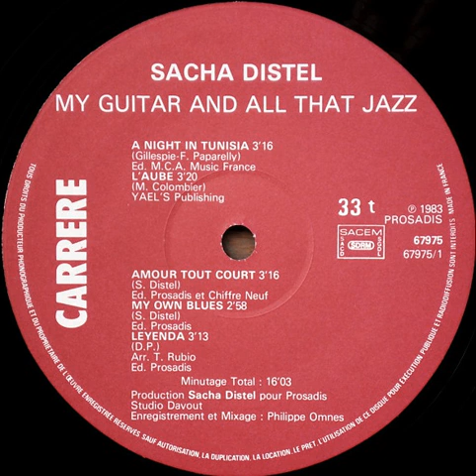Sacha Distel "Amour tout court" (My guitar and all that jazz) 1983 Carrere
"My guitar and all that jazz" LP vinyl.
Enregistré & mixé à Studio Davout, Paris, France.
France
1983
Jazz / Jazz Funk / Funk
Bass : Bernard Paganotti
Drums : André Cecarelli
Guitar : Sylvano Santorio
Lead guitar : Sacha Distel
Piano : Maurice Vander
Saxophone : Alain Hatot
Synthesizer : Marc Goldfeder Serge Planchon
Trumpet : Eric Lelanne
Producer : Sacha Distel
Written by : Sacha Distel
Arranged by : Tonio Rubio